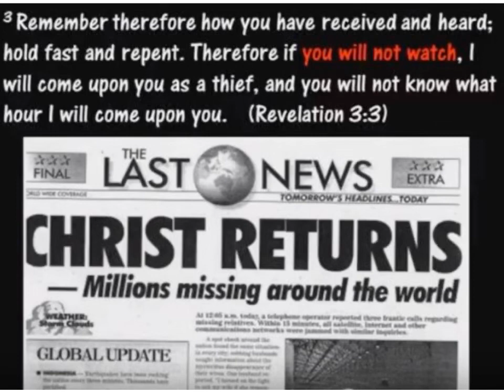Is Jesus ready!? When the saints go marching in | RAPTURE Jesus is coming! Lakeisha Inspire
If anything should happen to YouTube you can find me here at the sites below!

📌 IMPORTANT MESSAGE 📌
God gives EVERYONE on this earth a FREE will!! God does NOT send people to hell! People send themselves to hell by NOT believing in our Lord and Savior Jesus Christ! Heaven and hell is REAL if you die WITHOUT Jesus Christ in your heart or you get the mark of the best you will be cast into the lake of fire! PEROID!! Accept Jesus Christ NOW while there’s still time!!

Jesusiscomingsoon We are ALL sinners in need of a Savior, we CANNOT save ourselves. If you die in your sins you will end up in hell.

XOXO Lakeisha